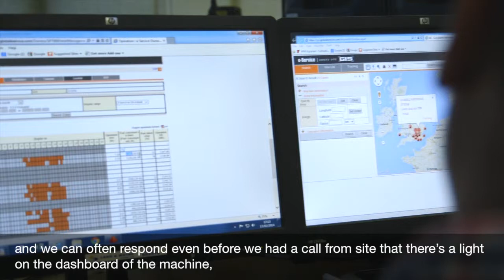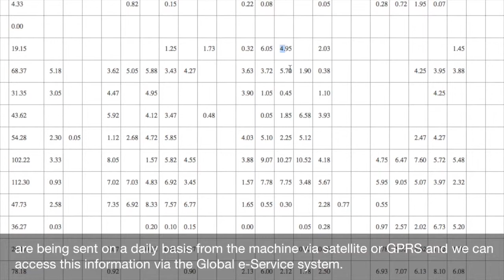#3 A constant overview of logistics and performance :Solution - Hitachi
Global e-Service by Hitachi monitors machines' performance and minimises administration times. It is an innovative a web-based system that allows dealers and construction teams to keep close track on their fleets -- essential when times are tough. It can automatically monitor location, movement, hours, fuel consumption, power and more, helping to reassure clients, identify problems, and create operating efficiencies.

■Knowledge is power. Hitachi's Global e-Service is evolving all the time to keep you on track.
Hitachi's Global e-Service feeds information to dealers and Hitachi customers in a centralised, accessible way. By giving them a full, clear picture of the logistics, performance and condition of their construction fleets, it's an essential tool, helping meet deadlines and budgets.